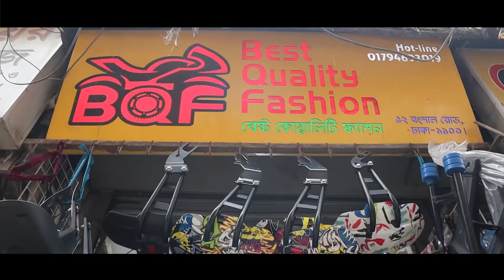নতুন biker accessories কিনুন পাইকারি ও খুচরা দামে || motorcycle accessories bd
Shop Address:বেষ্ট কোয়ালিটি ফ্যাশন

52,বংশাল রোড ঢাকা1100